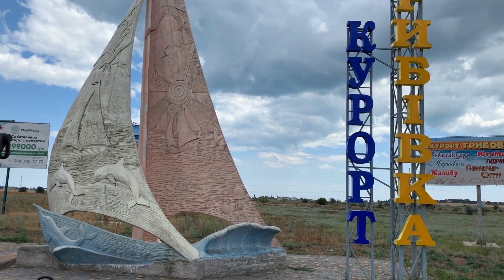⛵️🏖Курорт Грибовка/Море Манит...🐠🦀